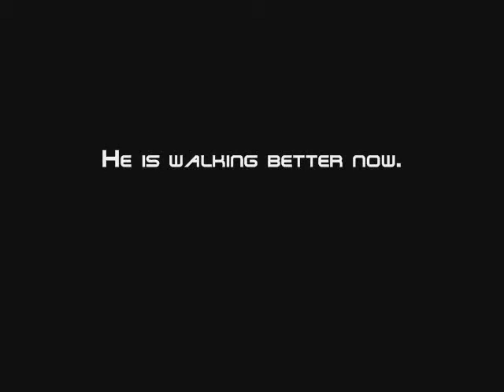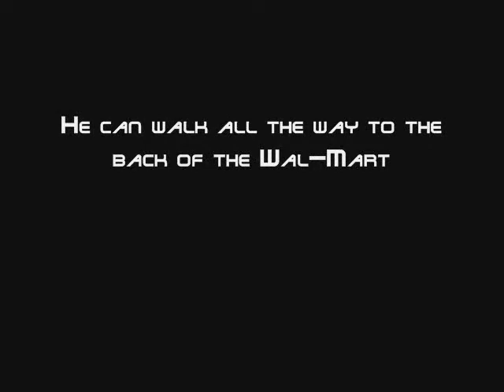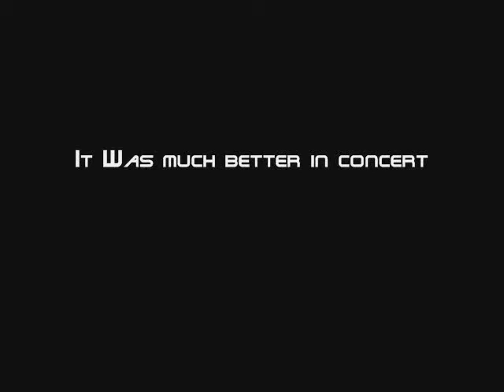Kota Walks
Dakota's first steps (That we where able to film